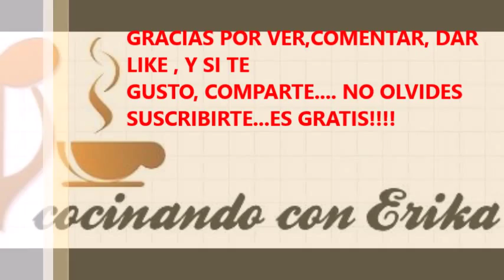CALABACITAS CAPEADAS RELLENAS CON QUESO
HOLA, AQUI LES TRAIGO UNA RICA OPCION PARA ESTA CUARESMA..
UNA RICA OPCION PARA NO CONSUMIR CARNES ROJAS.. ESPERO LES AGRADE, Y YA SABEN SON SOLO SUGERENCIAS USTEDES PUEDESN QUITAR O AGREGAR INGREDIENTES,, BUEN PROVECHO!!

GRACIAS POR TU APOYO Y ESPERO TE GUSTE LA RECETA Y/O PUBLICACION!!
BUEN PROVECHO!!